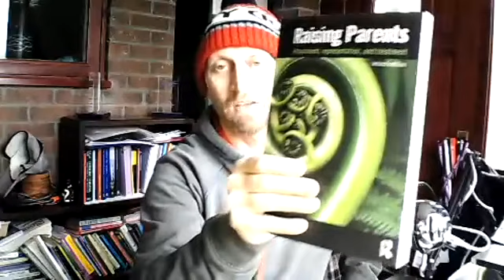Adoption contact and a few books